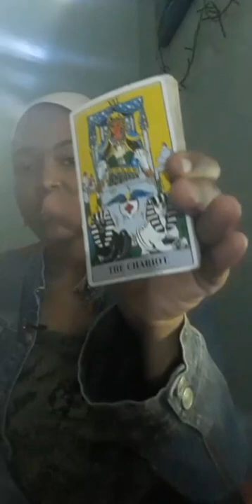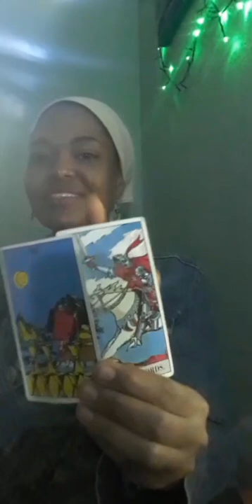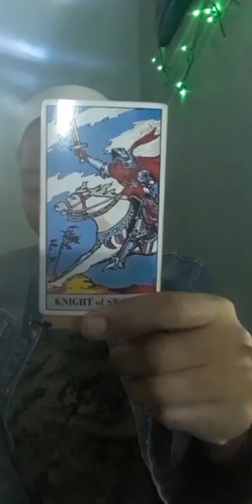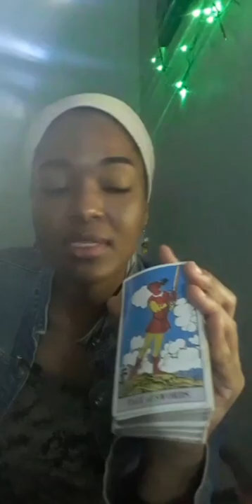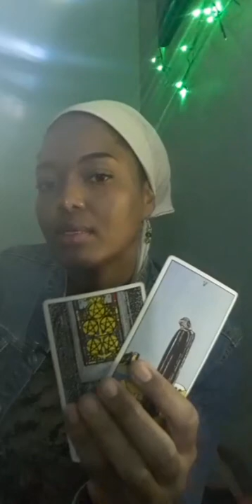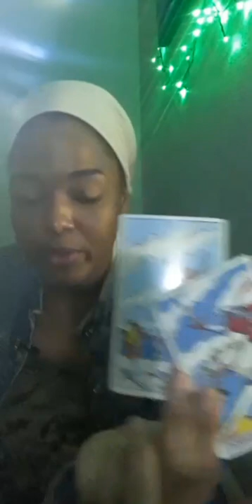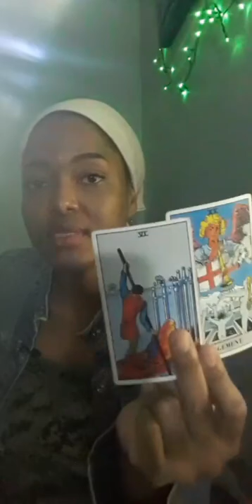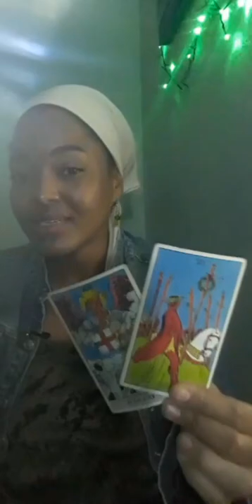Cancer: someone is going to jail. stalked to take what's urs. U walk with divine light and salvation